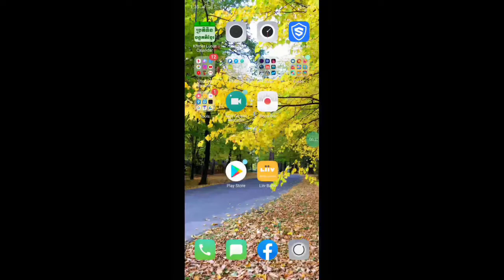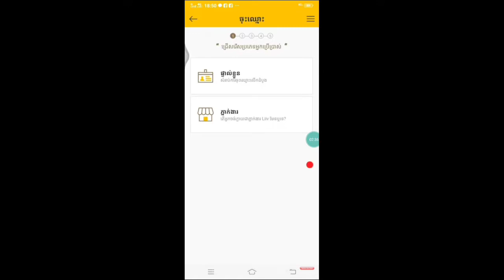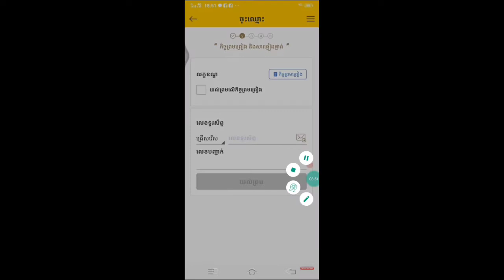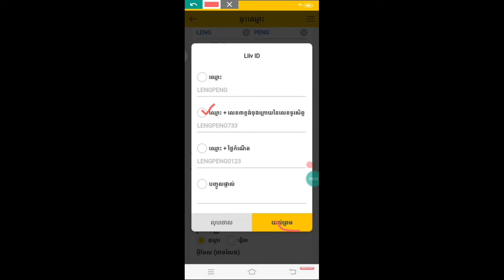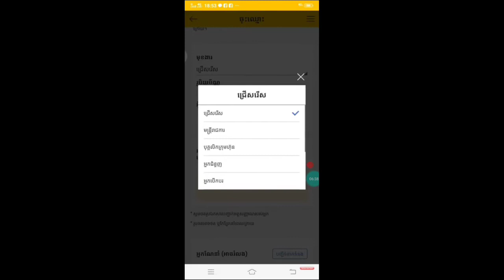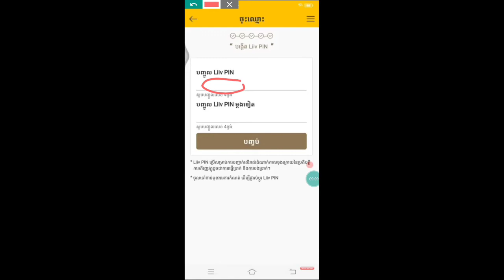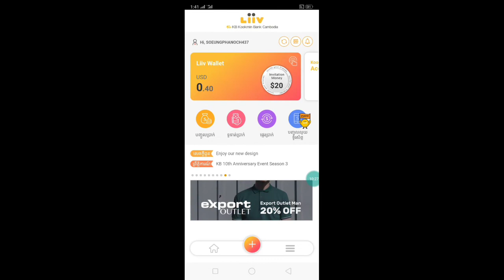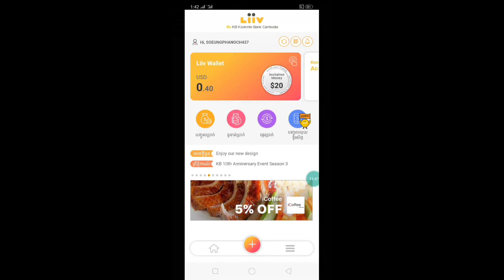កម្មវិធី Liiv Bank មានឪកាសប្រម៉ូសិនពិសេសគ្រាន់តែណែនាំសហជិក10 នាក់ទទួលបាន 20$បញ្ចូលកាតទូរស័ព្ទបាន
👉នៅក្នុងវិដេអូនេះ ញុមចង់បង្ហាញកម្មវិធី Liiv Bank មានឪកាសប្រម៉ូសិនពិសេសគ្រាន់តែណែនាំសហជិក 10  នាក់ទទួលបាន20$ បញ្ចូលកាតទូរស័ព្ទបាន ។🌹[ KH  Money Online ]🌹

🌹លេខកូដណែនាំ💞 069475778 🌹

      ពុកម៉ែបងប្អូនទាំងអស់គ្នាបាទ  សូមអរគុណ ។
# មើលហើយអនុវត្តតាម !